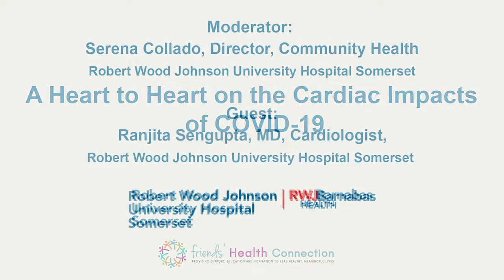Cardiac Impacts of COVID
A Heart to Heart on the Cardiac Impacts of COVID-19
Discover the effects of COVID-19 on the heart, cardiac conditions it may cause, why the coronavirus is a threat to people with heart disease, how it affects your health and strategies to prevent COVID-19 and heart disease.

Ranjita Sengupta, MD, cardiologist